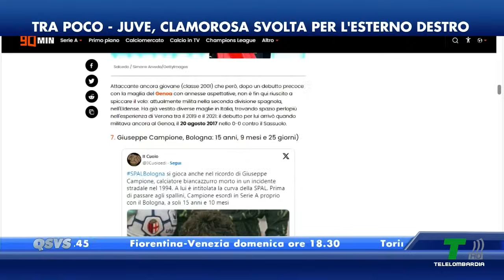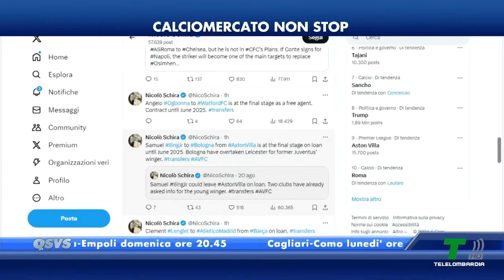KOOP JUVE, QUESTIONE DI PRINCIPIO DELL'ATALANTA!